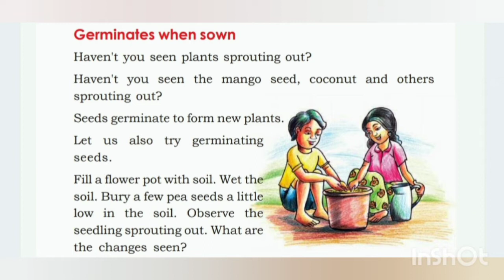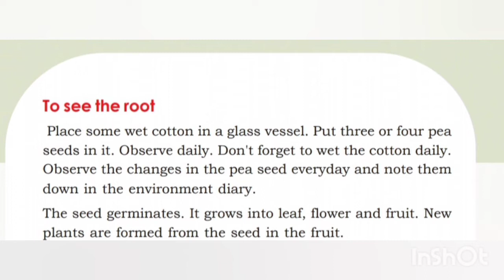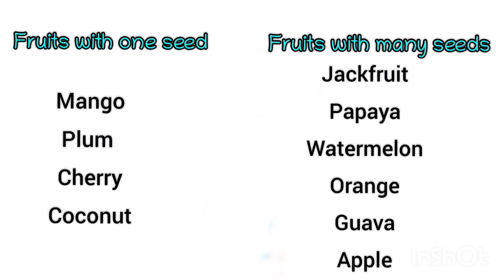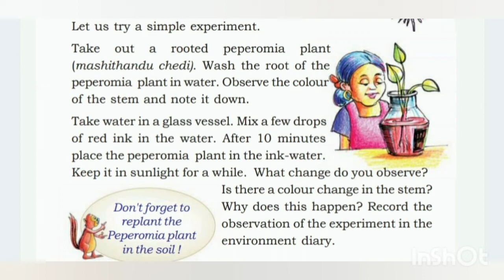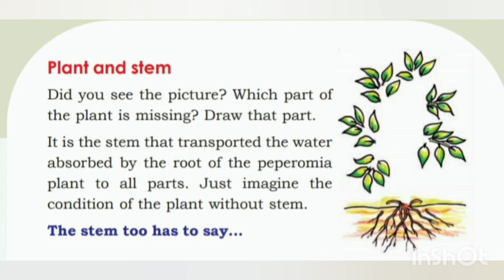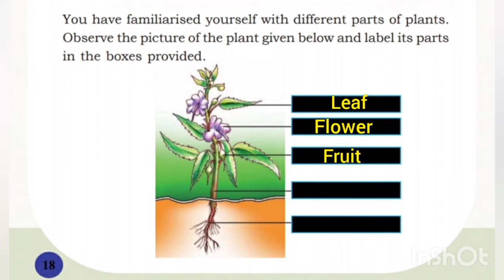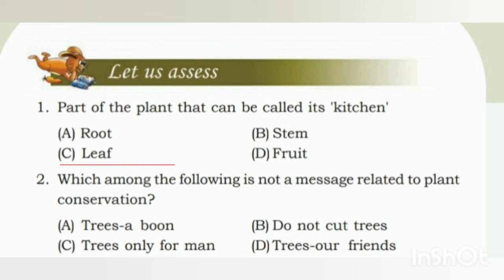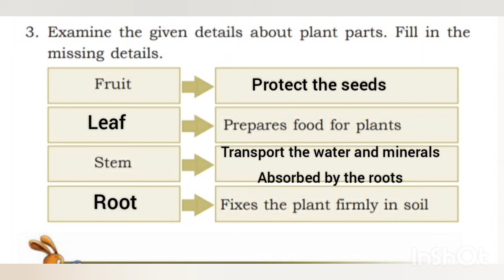class-3/evs/blooming and sprouting/പൂത്തും തളിർത്തും/part-3/let us assess q&A@smartbook19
germination of seed
function of stem and roots